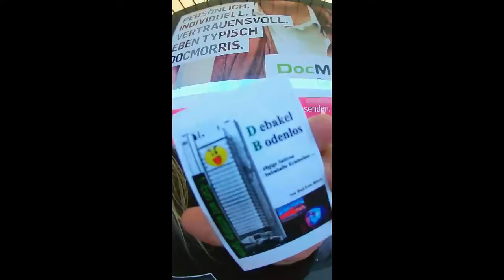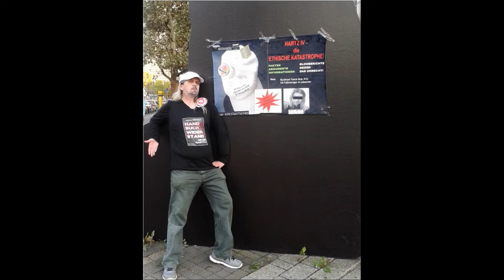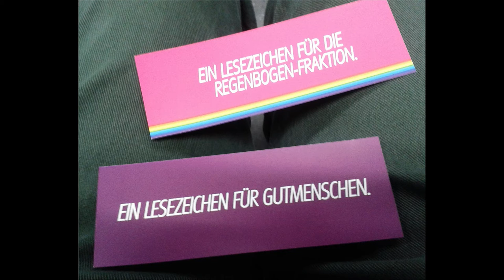Frankfurt Buchmesse fbm18 Sonntag Hubertus Heil gehört NICHT zur Bundesregierung